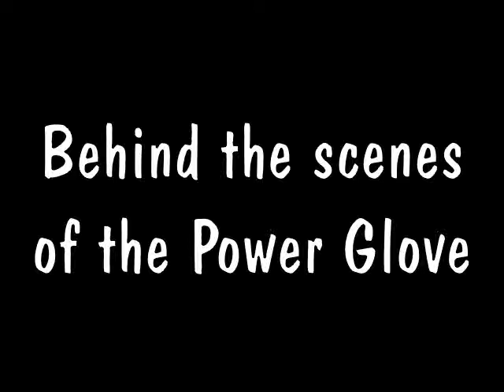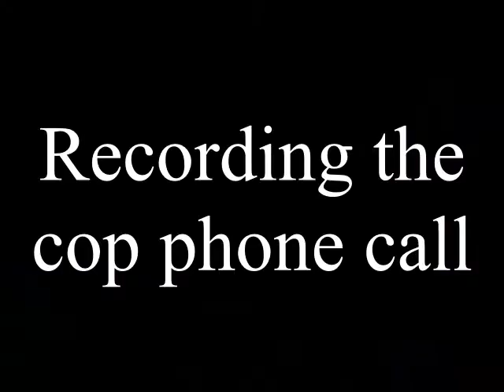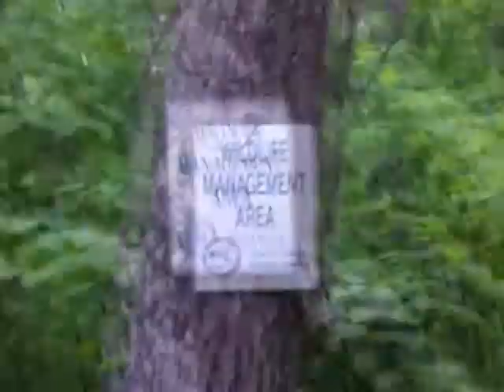BEHIND THE SCENES - The Power Glove - Twisted Nick